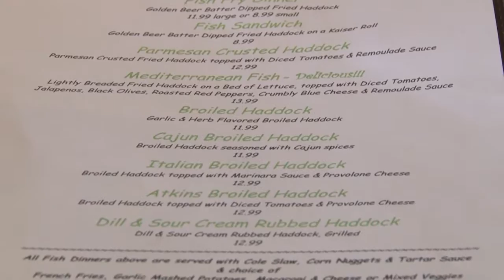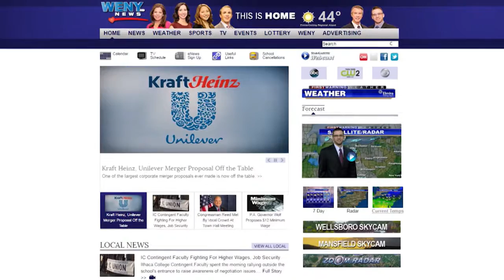Fish Fry Challenge Week 2 Hanover's Grille